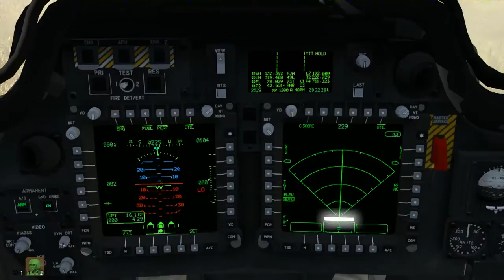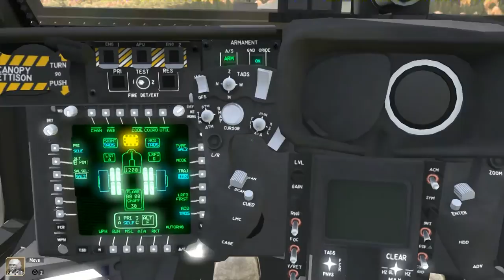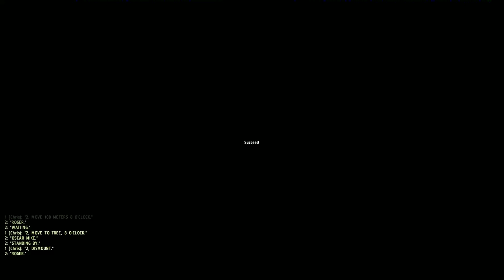Nodunit & Franze's AH-64D mod for ARMA2